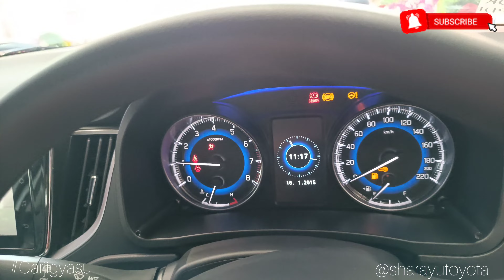🎊 Taking New Toyota Glanza Delivery @ Showroom Glanza toyotaglanza newcar2022 carjigyasu #2022